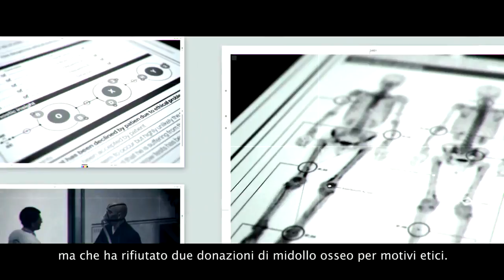Hitman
Sarajevo Six - Ultimo bersaglio